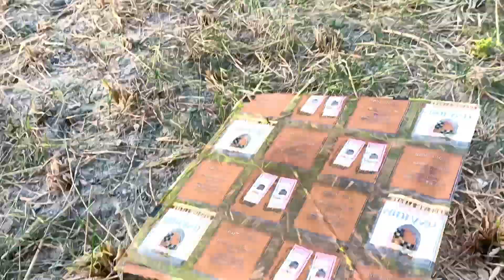पतंग जीत प्रतियोगिता in Village.